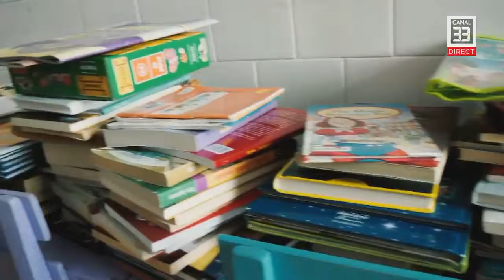Campania "Dăruiește o lume de basm"